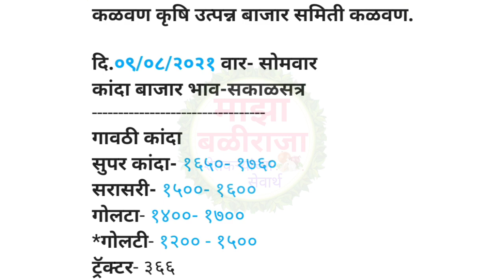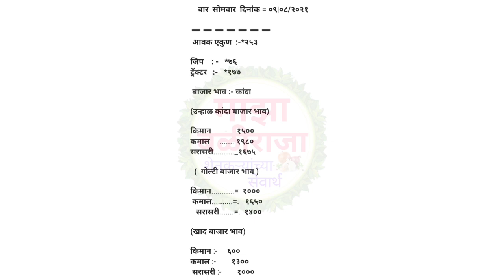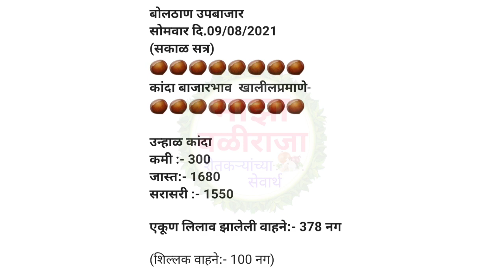उमराने, लासलगाव, वणी, येवला, मुंगसे, कळवण, कांदा बाजार भाव, kanda bajar bhav, kanda bhav today,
1) माझा बळीराजा
2) maza baliraja
3) कांदा बाजार भाव
4) kanda bajar bhav
5) kanda bhav today
6) प्याज का भाव आज का
7) onion
8) onion bhav today
9) kanda market today rate
10) pyaj bhav today
11) pyaj bhav aaj ka
12) onion rate
13) onion market reat
14) Kanda market
15) Kanda bajar
16) Kanda bhav
17) bajar bhav today
18) ajachaKanda bhav
19) market bhav today
20) onion rate today
21) Kanda market bhav
22) kanda bhav today nashik
23) ajacha Kanda bajar bhav
24) today's rate of onion
25) kanda bajar bhav today
26) live kanda bazar bhav
27) aajche kandyache bhav
28) kanda bajar bhav today live
29) kanda bajar bhav aajcha,
30) कांदा बाजार भाव आजचा
31) कांदा बाजार भाव आजचे
32) प्याज
33) प्याज भाव पिंपळगाव
34) प्याज बाजार भाव
35) प्याज मंडी भाव आज का
36) नासिक मंडी प्याज भाव आज का
37) कांदा
38) आजचा कांदा
39) कांदा भाव
40) कांदा बाजार भाव आज
41) आजचे बाजारभाव
42) आजचे कांदा बाजार भाव
43) बाजार भाव आजचे
44) आजचे कांद्याचे बाजार भाव सांगा
45) महाराष्ट्रातील मुख्य बाजार समितीचे कांदा भाव
46) नाशिक जिल्ह्यातील आजचे कांदा बाजार भाव